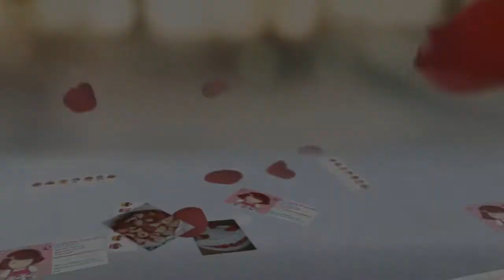Best Cupcakes in Rialto Sunshine Cupcakes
Lots of Choices to choose from Smores,Pumpkin Spice,3 Leches